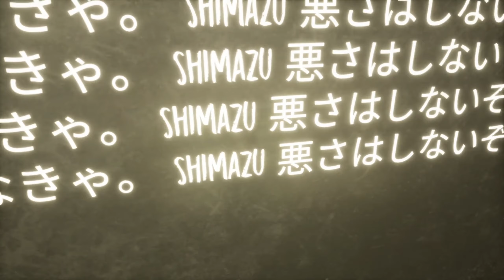【絶叫注意】#3 バッドEND 悪い子に待っていた究極の虐待が怖すぎた！スマホで人気の修道女がヤバすぎた【ホラーゲーム実況】Evil Nun The Broken Mask